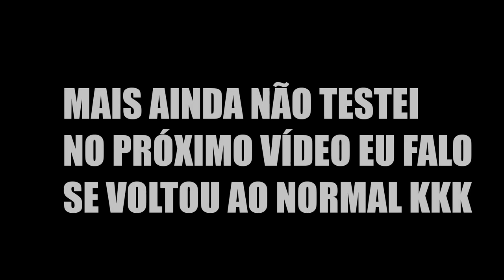COMO DEIXEI O DRONE DJI CAIR NO RIO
Não cometam esse erro de ergue um drone na beira de um rio ou isso pode acontecer

Ainda não é escrito no canal !

➡️ PRECISOU DE ADESIVOS OU ENVELOPAMENTOS PARA SUA EMPRESA OU CARRO
FALA COM A @STATICKBR